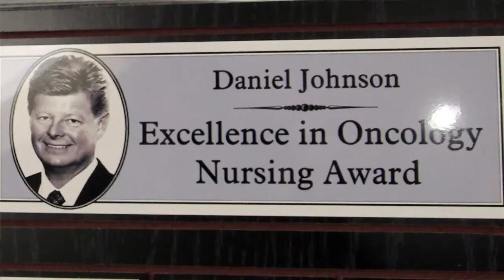Nurses Kerri Drouillard and Debbie Lucier receive award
Windsor Regional Hospital oncology nurses Kerri Drouillard and Debbie Lucier receive Daniel Johnson Excellence in Oncology Nursing Award during the Dan Johnson Memorial Education Fund Celebration Tuesday at Met Campus.